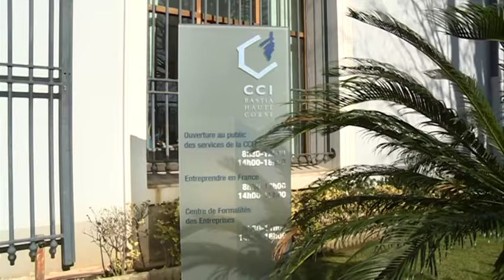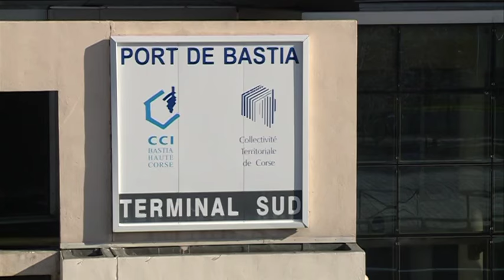DOSSIER - Que reste-t-il du projet de port de la Carbonite ?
Dix ans après la fin du débat public, on se demande encore s'il faut construire un nouveau port à l'entrée sud de Bastia. Si la nécessité d'un nouveau port de commerce est une évidence, l'idée d'agrandir l'actuel fait son chemin.